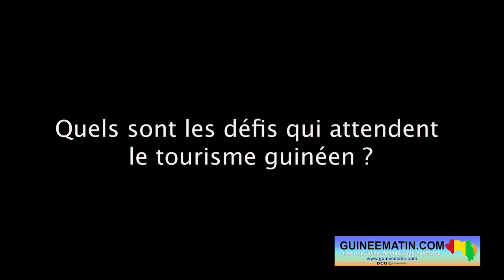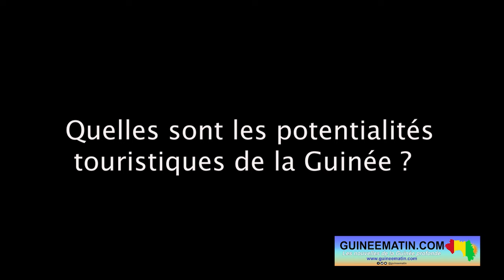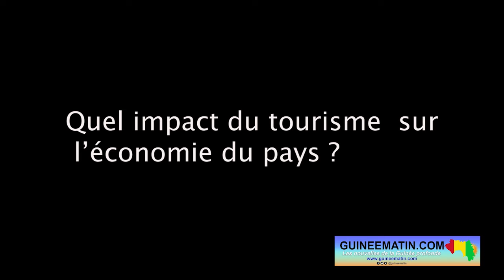Journée mondiale du tourisme: Moustapha Diallo, Directeur national adjoint du tourisme à Guineematin